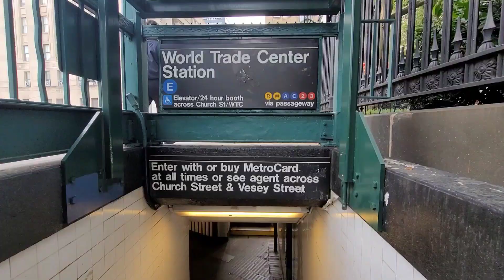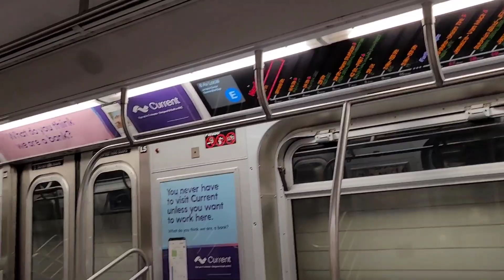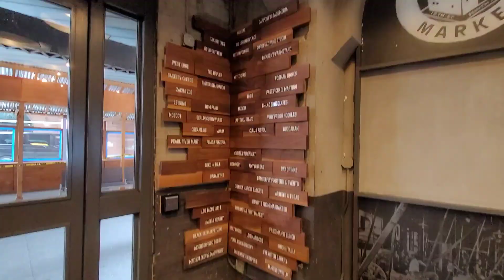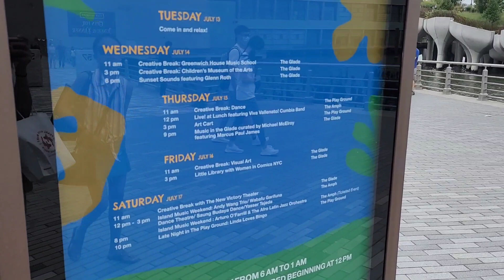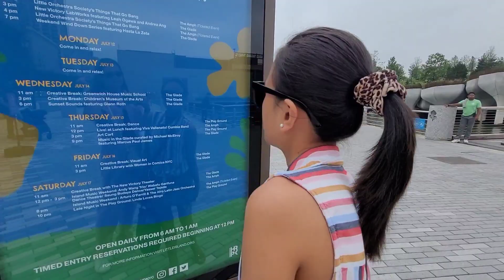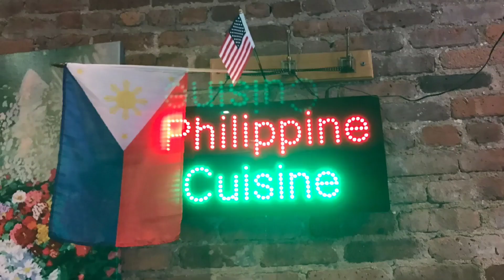Little Island|| Place to visit in Manhattan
This beautiful Island is located in Hudson River
Its been open for public and it is free the view from the Hudson is river is stunning.
you can bring your friends family or your Special someone.